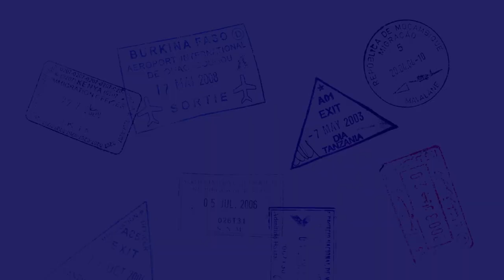HWY 395 FREE CAMPING | TRONA PINNACLES & ALABAMA HILLS VLOG | EASTERN SIERRA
In this video, we take you along on one of our more "chill" adventure weekends as we take you around our favorite HWY 395 Free Camping spots and BLM land around the Eastern Sierra Nevada Mountains.

Time Stamps:
00:00-00:10 Intro
00:11-02:49 Trona Pinnacles
02:50-03:19 Red Rock Canyon State Park
03:20-04:48 Alabama Hills Sunset & Sunrise
04:49-08:15 Tips for camping around the Eastern Sierra
08:16-10:13 Tips for Astrophotography
10:14-11:29 Final Tips & Outro

//WHAT'S IN OUR CAMERA BAG:
○ BEGINNER CAMERA
○ PROFESSIONAL CAMERA
○ VLOGGING CAMERA
○ REMOTE for Camera
○ BETTER THEN A CAMERA STRAP
○ BEST TRAVEL BACKPACK OF ALL TIME
○ BEST TRIPOD OF ALL TIME
○ MIC we use
○ LANDSCAPE Lens
○ BEST Lens
○ PORTRAIT Lens
○ ACTION Camera
○ Lightweight TRIPOD
○ CHARGING STATION
○ Lightweight Backpack

All opinions are honest and our own. All of these links are generated by Amazon or Avantlink and provide us with a small percentage/kickback should you use them to purchase any of the items we use.

Helping you plan your adventures!